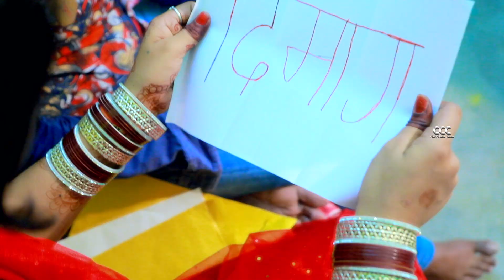video | Husband Vs Wife | Cute Love Story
विडियो डिलीट होने से पहले देखलो जल्दी नही तो पछताओगे ‎@kr9music  @imr   @BeediComedyChirkutBaba   @MrVishnurajFun   @goldminesgreatindiancomedy2048

यह वीडियो देखकर आपका होश उड़ जाएगा

यह वीडियो देखना है हमसे बर्दाश्त नहीं होगा

देखिए इस औरत ने पैसों के लालच में आकर गैर मर्द के साथ बनाई संबंध

देखिए जब दूसरे औरत के साथ पति पकड़ाया तो पत्नी ने क्या किया

ऐसा वीडियो देखकर आपको रात भर नींद नहीं आएगी कसम से वीडियो जरूर देखिए

देखिए कुंवार लड़की को अकेले छोड़ने का नतीजा क्या गुल खिला दी

कैसे देवरानी-जेठानी के बीच डाल दी दरार।|gawar bhauji priti singh comedy
देखिये दोमुंही सास के करमात

bhojpurifunny c
घरकेमुर्गीदालबराबरदेखियेरोज-रोजरिश्तेदारी में जाने का परिणाम।|gawar bhauji priti singh

gandavideo | अरे बाप बहुत गन्दा है ये भोजपुरी गाना | bhojpuri sexy song